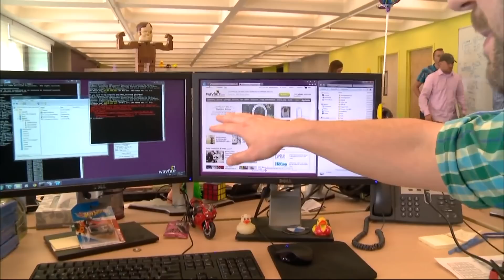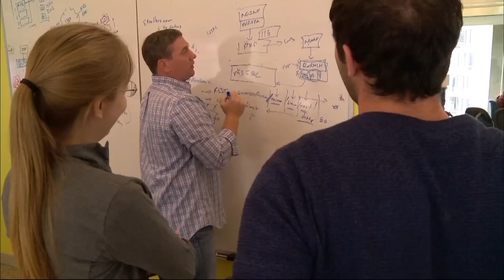Teens Lose Important Summer Jobs as Older Workers Fill Spots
The geography of the job market has changed in the past decade. Jobs typically held by teens are now being filled by older workers. In Boston, some organizations are trying to mobilize America's unemployed youth and bring them into the professional labor market. Economics correspondent Paul Solman reports.